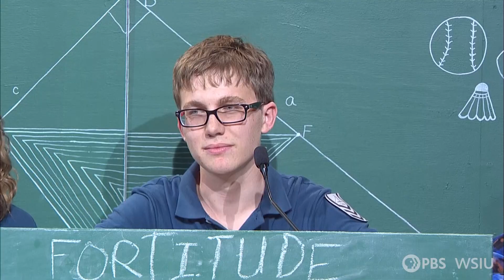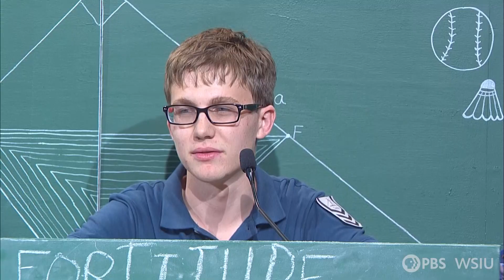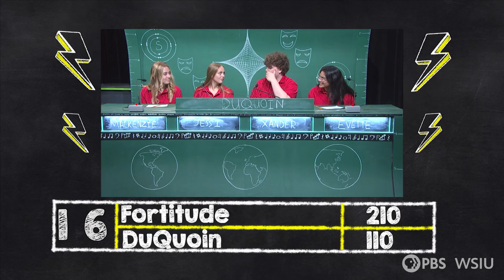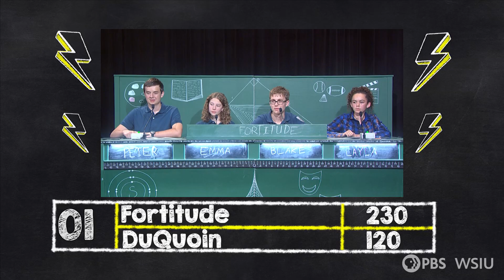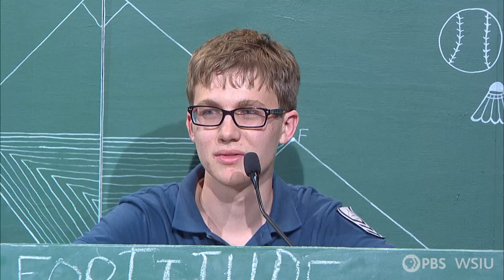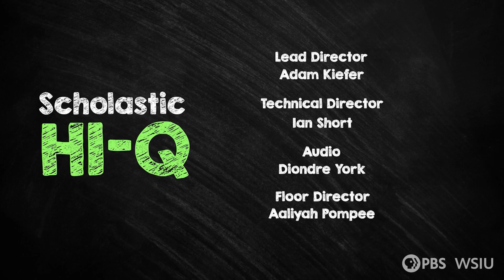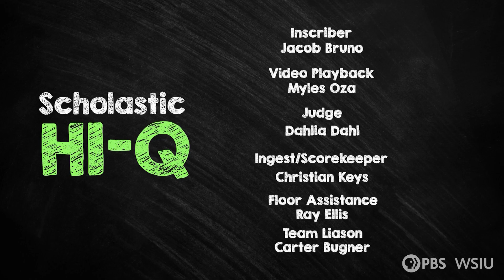DuQuoin vs Fortitude 3301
Round One, DuQuoin vs Fortitude